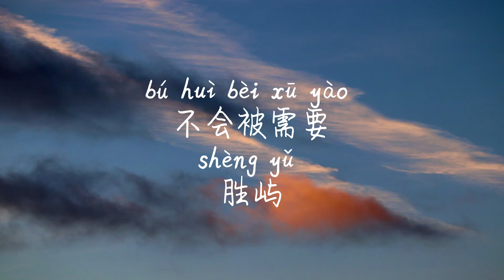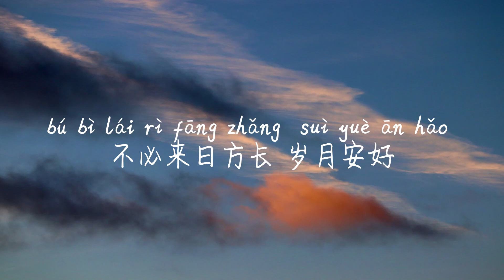【不会被需要-胜屿】BU HUI BEI XU YAO-SHENG YU /TIKTOK,抖音,틱톡/Pinyin Lyrics, 拼音歌词, 병음가사/No AD, 无广告, 광고없음